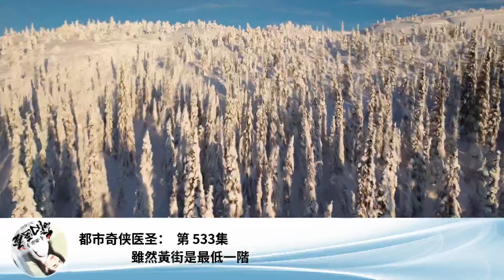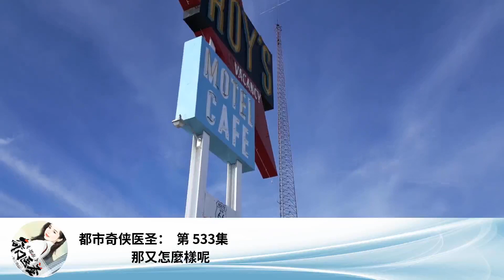都市奇俠醫聖： 第 533集